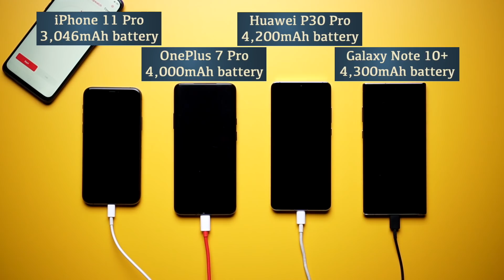Apple iPhone 11 Pro vs OnePlus 7 Pro vs Galaxy Note 10+ vs Huawei P30 Pro: Battery Charging Test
About Us:
91mobiles.com is the largest gadget research site in India that provides tools, reviews & rich content to help people decide which gadget best suits their needs. The platform also helps users to find best prices/offers for the gadgets.